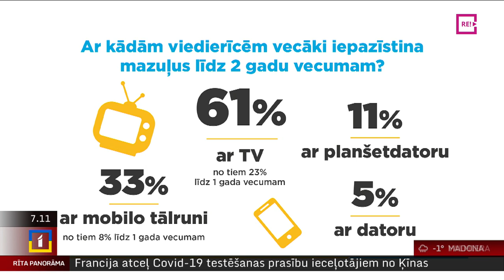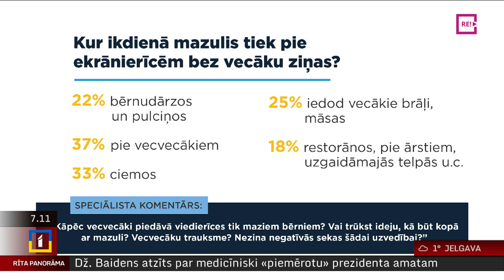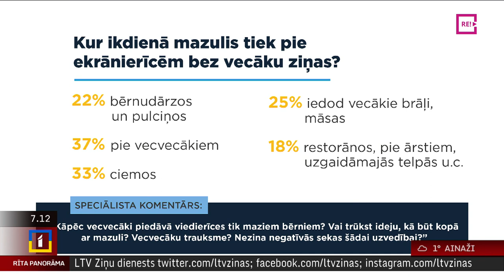Intervija ar Ingu Akmentiņu-Smildziņu un Ņikitu Bezborodovu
Mūsu viedierīces reizēm ir mūsu spogulis – tās parāda, kā izvēlamies tās izmantot, cik bieži tās liekam lietā un kādu ikdienišķu situāciju risinājumus meklējam ar to palīdzību. Visai bieži šie risinājumi attiecas arī uz bērnu laika aizpildīšanu vai nomierināšanu.
Cik daudz jau ir „par daudz” un kāda higiēna jāievēro, piedāvājot lielākiem vai mazākiem bērniem iespēju pavadīt laiku ar ekrānierīci? Ššorīt pārrunāsim ar bērnu psihiatru Ņikitu Bezborodovu un vecākus informējošās kampaņas "Mazulis telefonā" rīkotāju Ingu Akmentiņu-Smildziņu.